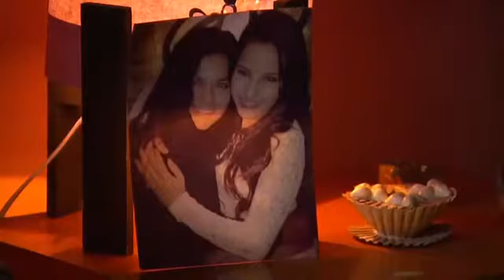La Rosa De Guadalupe Cuento De Hadas parte 1